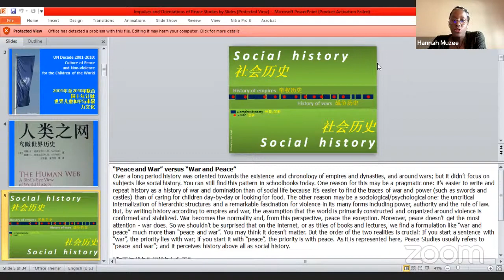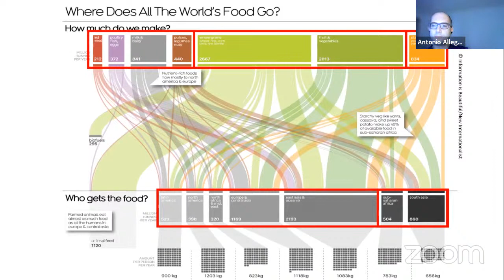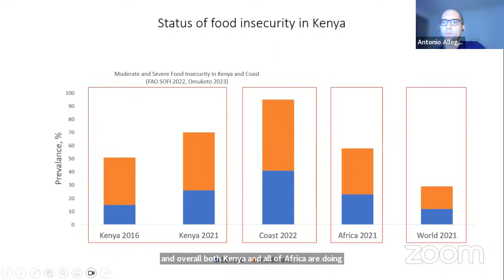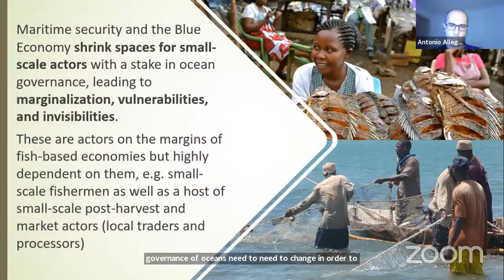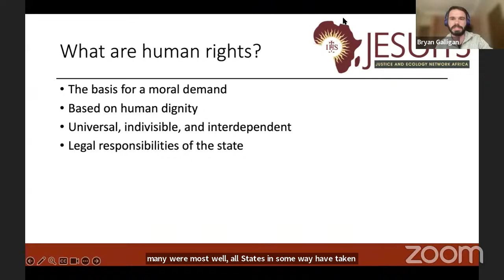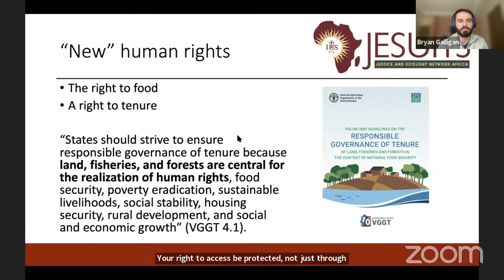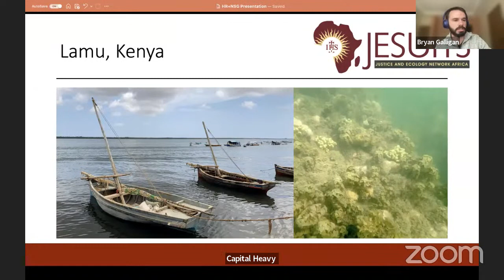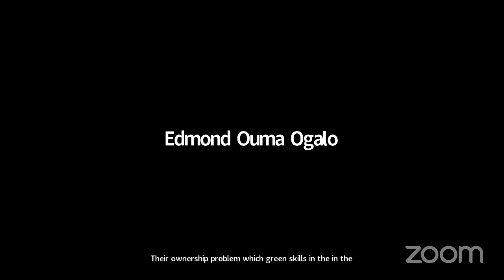Building peace in Troubled Waters - UCongreso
Global Peace Studies for Sustainable Development in Africa
Building peace in Troubled Waters

-Dr Antonio Allegretti - Bryan Galligan SJ
University of Lancaster, UK
Jesuit Justice and Ecology Network Africa
Nairobi, Kenya

21 de Junio de 2023
10:00 a 11:30 hs